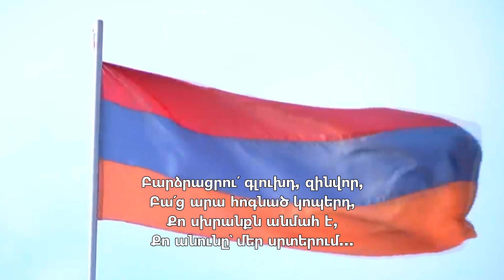ԳԵՂԱՄԱՍԱՐ ՀԱՄԱՅՆՔԻՑ ՆԱՀԱՏԱԿՎԱԾ ՀԱՅՈՐԴԻՆԵՐԸ